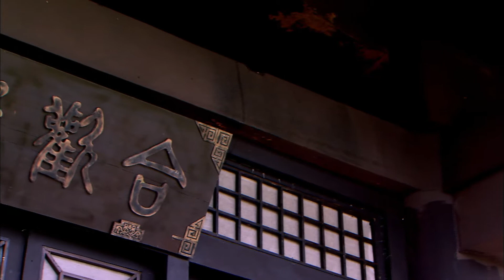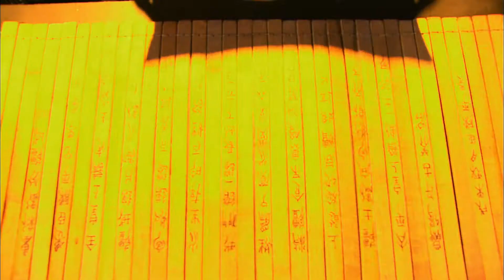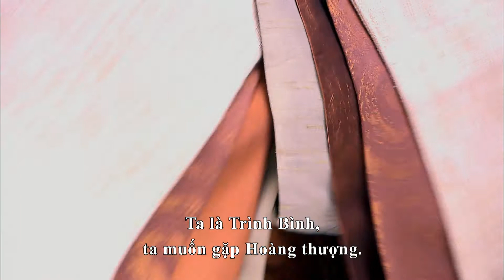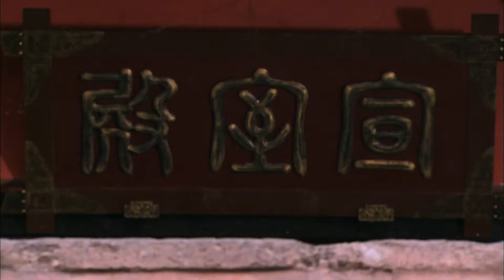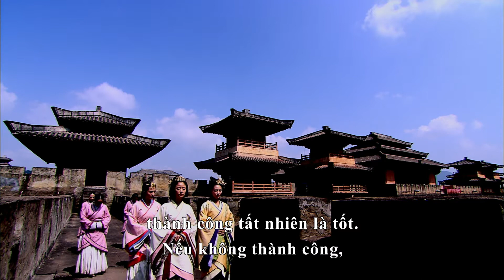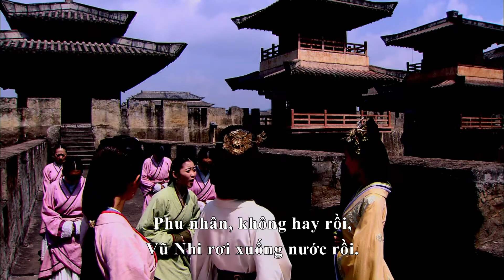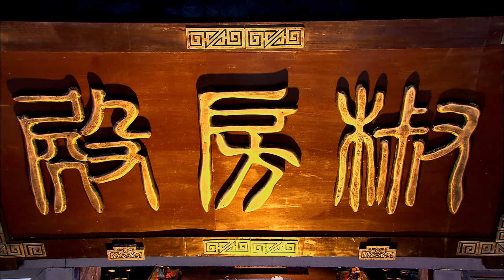[ Thuyết Minh ] 【Việt SUB】Mỹ Nhân Tâm Kế Tập 24 || cung điện tình yêu Lâm Tâm Như, Dương Mịch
【Tóm tắc】
Vở kịch được chuyển thể từ tiểu thuyết Ngụy Dương thăng hoa tức thời, miêu tả câu chuyện về những mỹ nữ sau bức màn phù hoa trong chốn hậu cung đầy mê hoặc của thời nhà Hán.